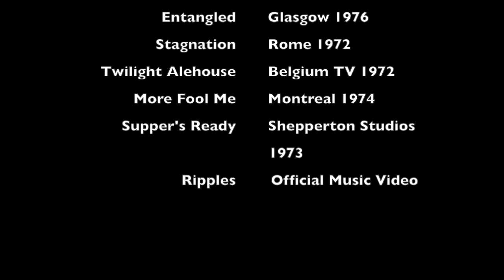Mike Rutherford Acoustic - Genesis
"I was primarily a guitarist. I started playing bass, simply, because Anthony (Phillips) was a better guitarist than me. It didn't bother me." Mike Rutherford, 1981,

(The rights of these songs don't belong to me. I am not any company and I don't have a profit-making job, so this video is only to share and promote what I love.)